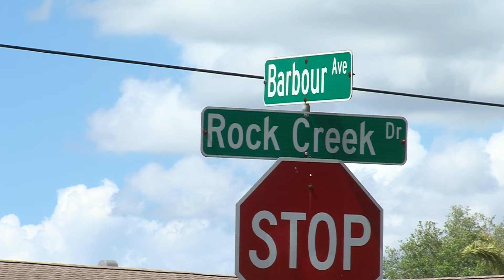CHARCO NBC ABC PKG METH HOUSE